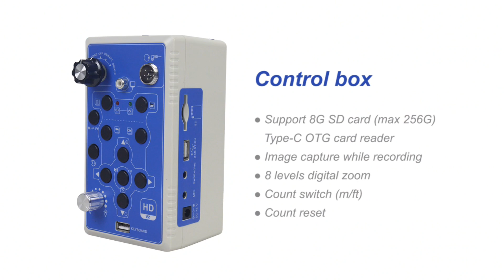Pipelines Inspection Camera with 23mm Camera Head, 720P, for pipes with 60mm to 200mm